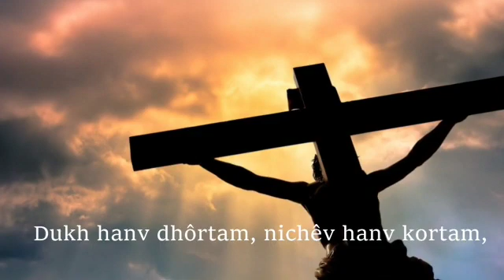Daily Gospel 15/02/24 by Reina Rebello